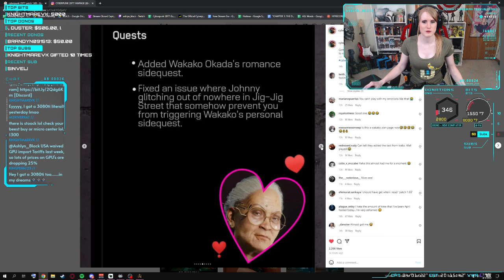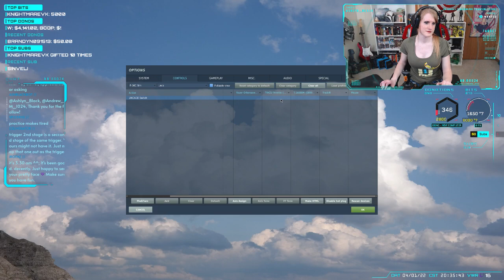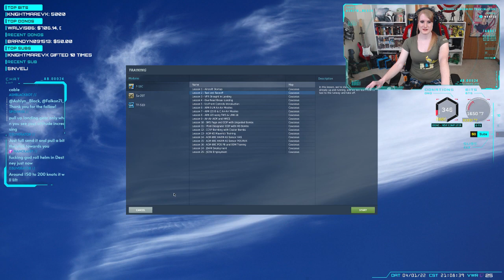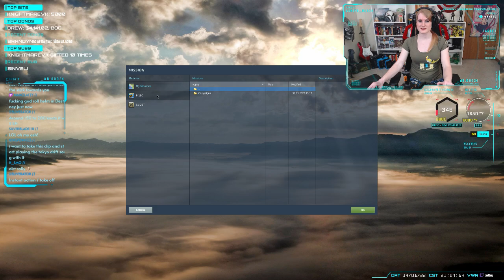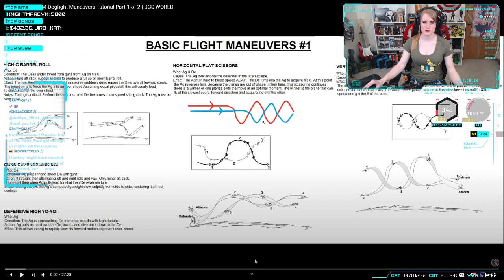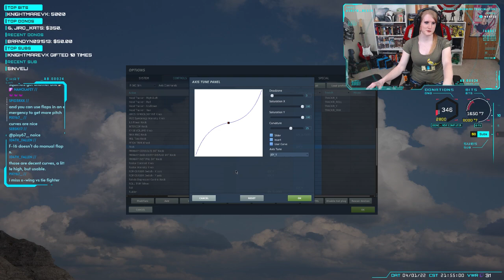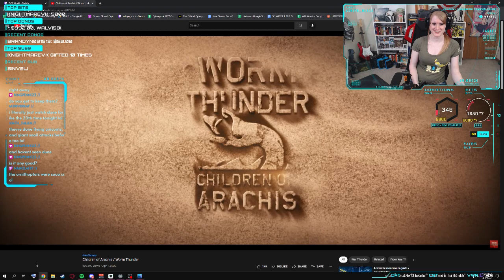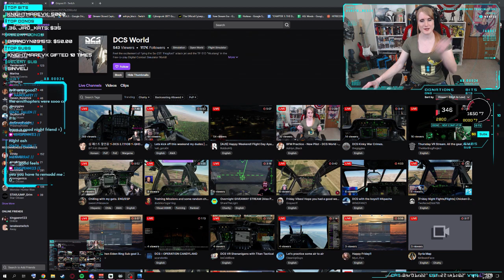BFM Practice - New Pilot - DCS World - Chill Vibes !Social - [EN] - 04/01/22